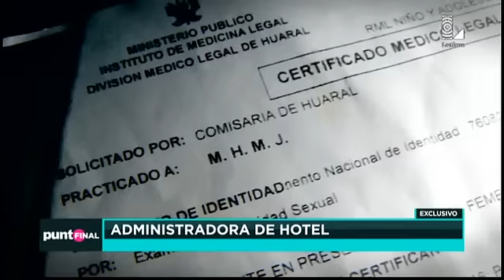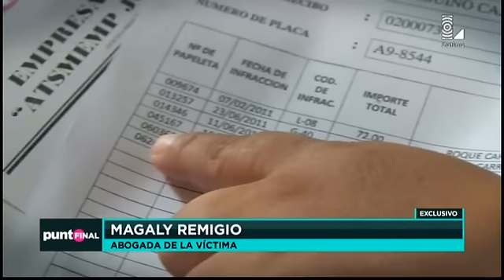Punto Final: violaron a su hija y ahora lo amenazan de muerte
Ultrajaron a su hija de 11 años, los denunció y ahora toda su familia corre peligro.

Un padre de familia lucha por que se haga justicia, luego que un sujeto de nombre, Fernando Magill, ultrajara a su pequeña de 11 años. El drama de este hombre incrementó luego de presentar la denuncia en contra del agresor y ahora toda su familia corre peligro.

Y es que en los último días ha recibido amenazas de muerte por parte del denunciado y miembros de su familia que lo defienden pese al terrible delito que cometió. Esta es la terrible historia que pasa esta pequeña y su padre.